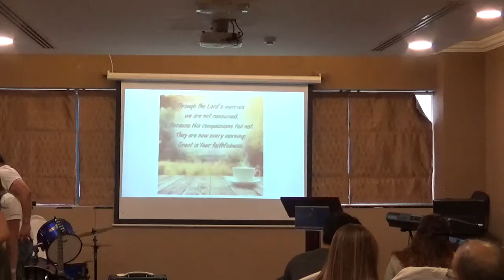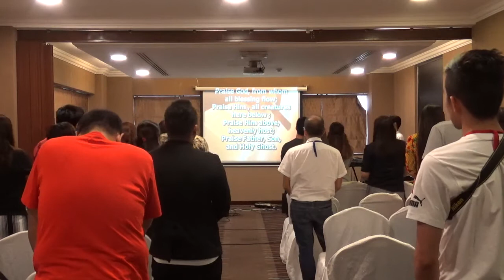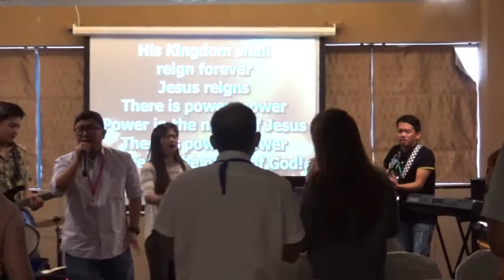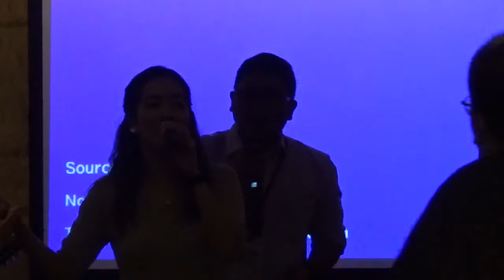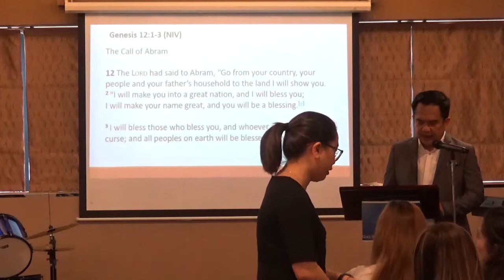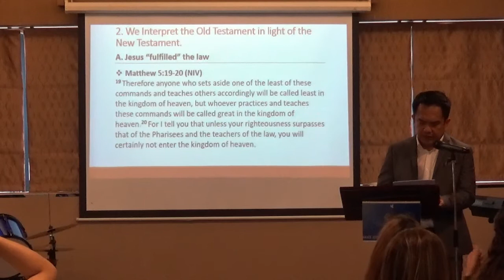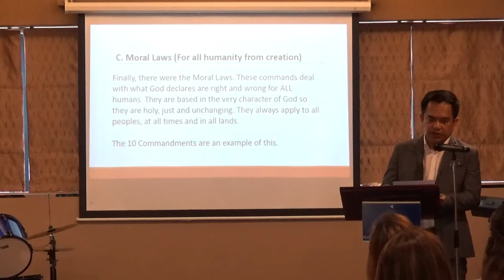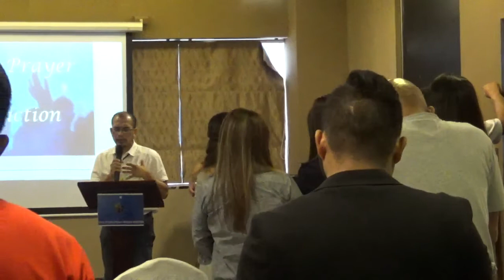GICM DUBAI (JUNE 28 2019 ) PART 2